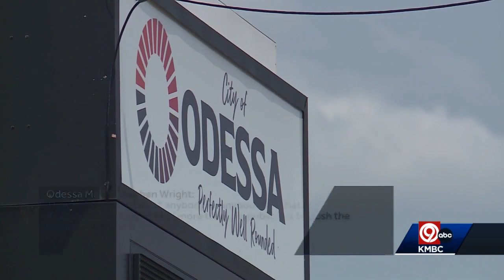KMBC 9 Investigates: New video shows antisemitic remark that led to apology from Odessa, Mo., mayor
KMBC 9 Investigates is learning more about the antisemitic comments made by the Mayor of Odessa, Mo.